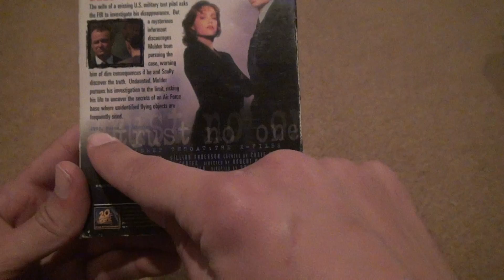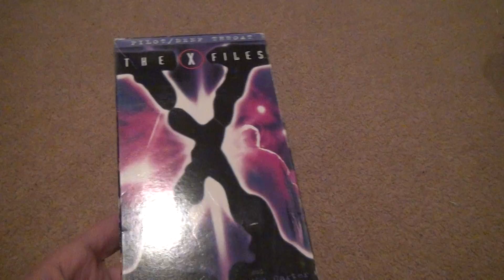The X Files Pilot VHS Unboxing